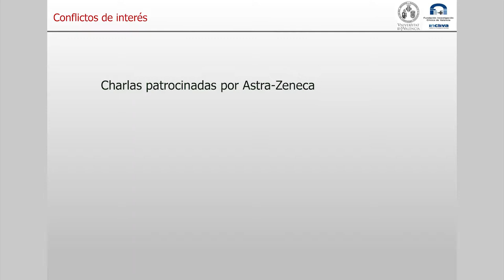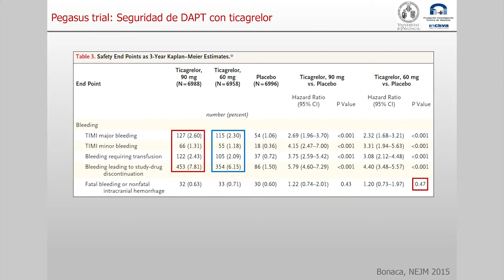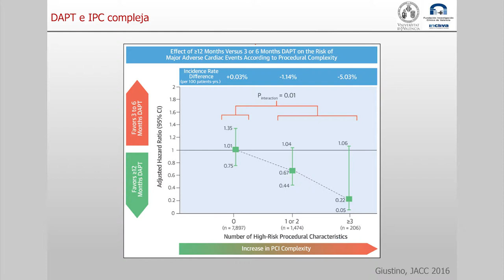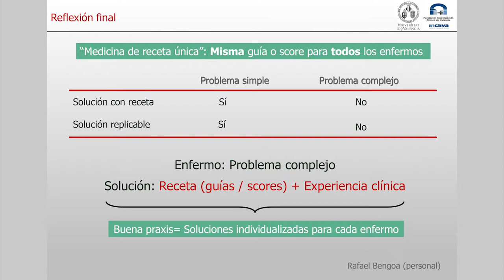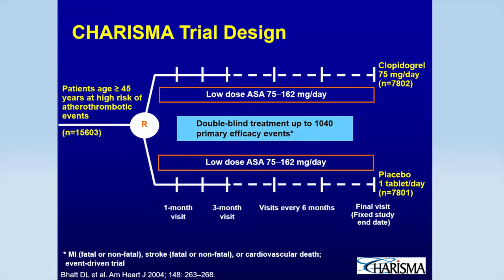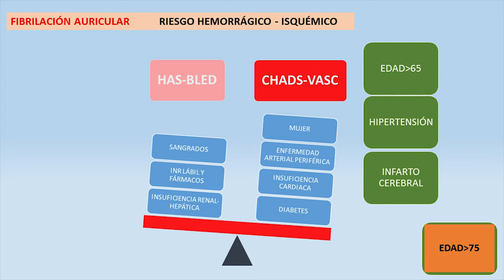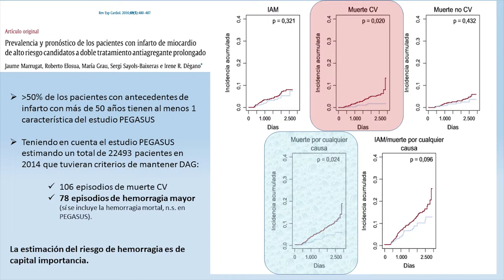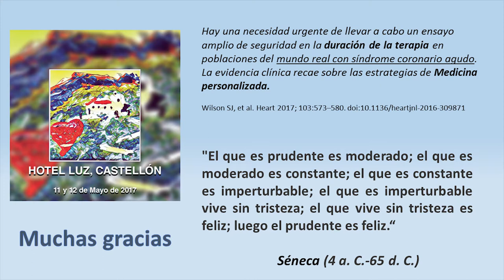PROLONGACION DE LA ANTIAGREGACION MÁS ALLA DE UN AÑO. MESA ASTRA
Debemos mantener la doble antiagregación tras un SCA, más de un año?